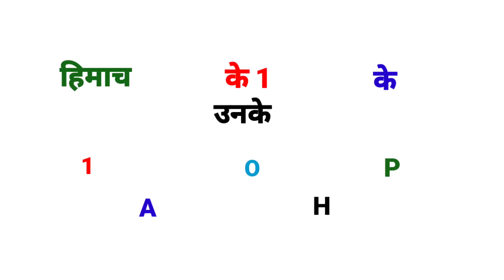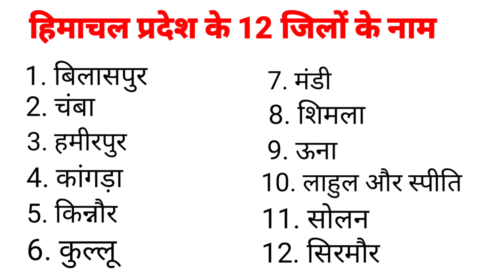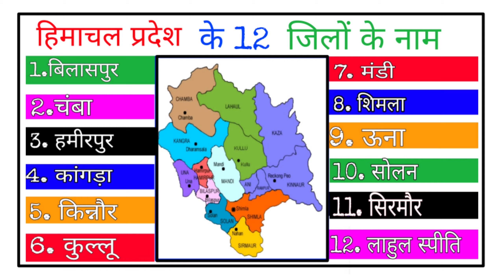हिमाचल प्रदेश के 12 जिलों के नाम और उनके मुख्यालय.12 DISTRICTS OF HIMACHAL PRADESH AND HEADQUARTERS.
Himachal Pradesh,s all District list.
Himachal Pradesh 12 districts and Tehsils.
Largest district of Himachal Pradesh.
ALL HP District name in English.
which is the smallest district of Himachal Pradesh?
What is the name of 12 district in Himachal
Pradesh?
How many numbers of districts are there in Himachal?
Pradesh 12?
How many districts are in Himachal Pradesh?
Which is New Himachal district?
हिमाचल के 12 जिले कौन कौन से हैं?
हिमाचल प्रदेश में कितने जिले हैं ?
हिमाचल प्रदेश के कितने जिले हैं और उनके नाम?
हिमाचल प्रदेश के जिले का क्या नाम है?
क्र.सं.जिला का जिला नाम मुख्यालय
1.बिलासपुर बिलासपुर
2.चंबा चंबा
3. हमीरपुर हमीरपुर
4.  कांगड़ा धर्मशाला
5. किन्नौर रेकींग पो
6. कुल्लू कुल्लू
7. मंडी मंडी
8. शिमला शिमला
9. ऊना ऊना
10. लाहुल और स्पीति केलांग
11 सोलन सोलन
12 .सिरमौर नाहन
हिमाचल प्रदेश की राजधानी शिमला है।
शिमला हिमाचल प्रदेश का सबसे बड़ा शहर है।
हिमाचल प्रदेश का क्षेत्रफल 55,673 वर्ग किलोमीटर है।
क्षेत्रफल की दृष्टि से Himachal Pradesh का सबसे बड़ा जिला “लाहौल और स्पीति” है जो करीब 13,835 वर्ग किलोमीटर क्षेत्रफल में फैला हुआ है
हमीरपुर जिला हिमाचल प्रदेश का सबसे छोटा जिला है।
जनसंख्या में कांगड़ा हिमाचल प्रदेश का सबसे बड़ा जिला
सबसे कम जनसंख्या वाला जिला लाहौल स्पीति है